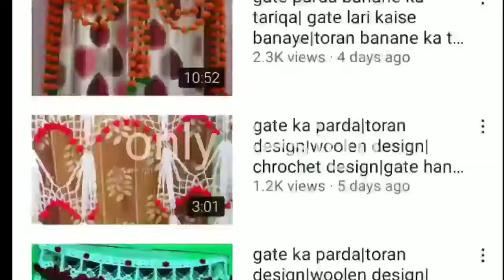combo thal posh design|woolen design|home decoration|table cover design|khanposh